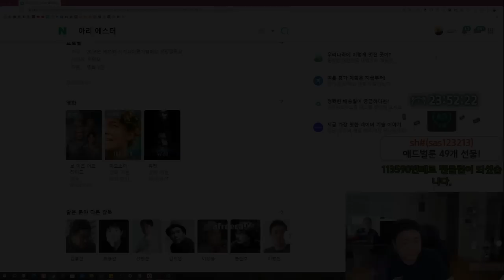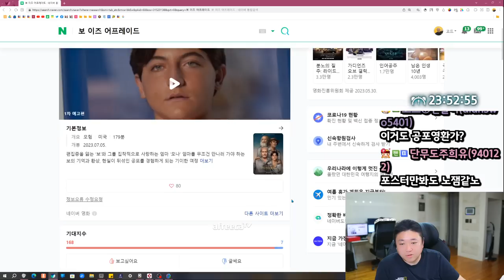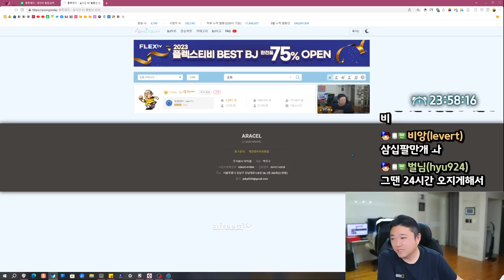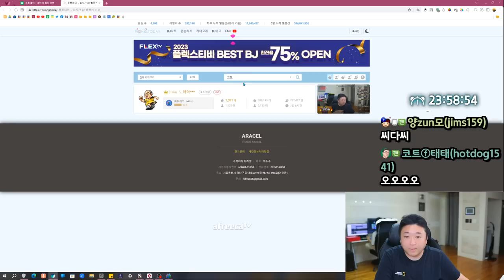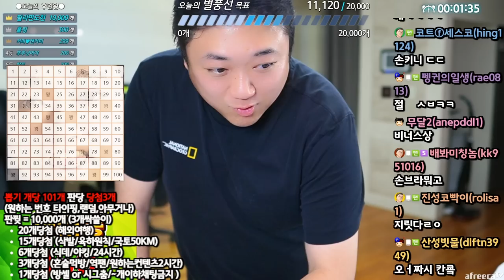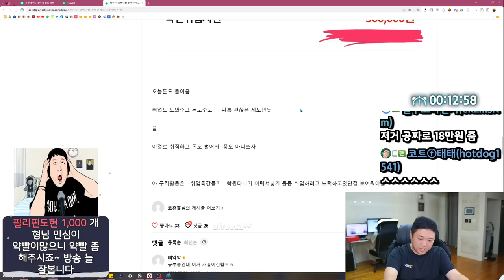코트방송에 바라는 점 다 말해주세요 (23.05.31-1)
[음원출처]